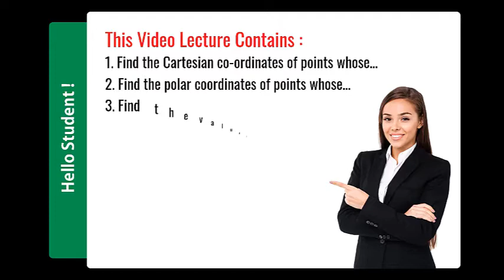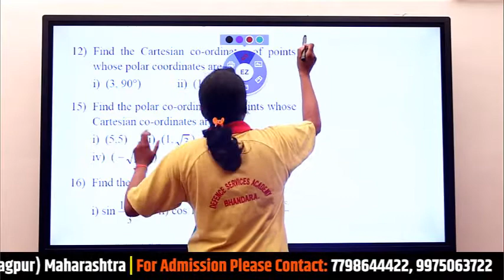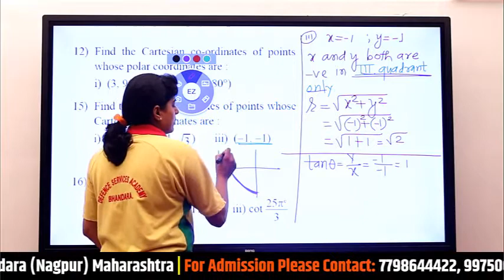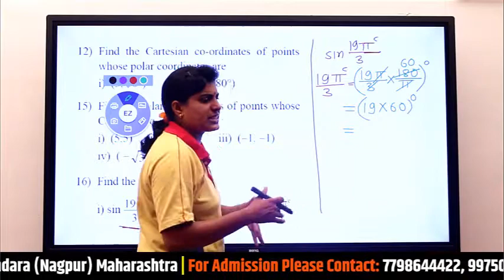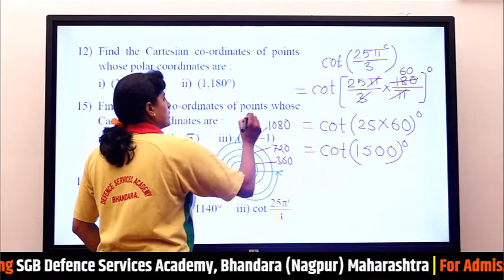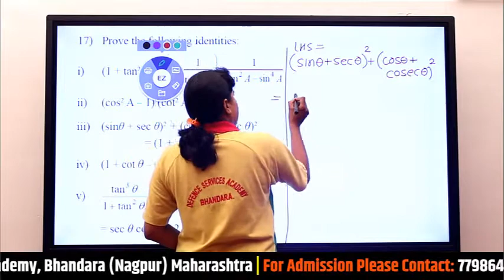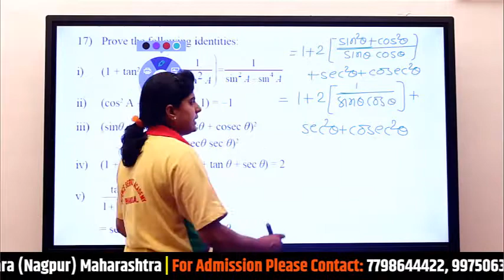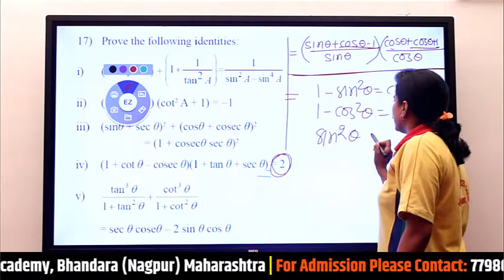Trigonometry 1 | Part-10 | NDA Mathematics| Class-11 Chapter-3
In this video lesson, our Mathematics expert Rupali Thote, explains about Trigonometry  in depth. This is Part-10 of this series. If you are NDA aspirant then this is the right video for you. So, why are you waiting for? Click and go watch the video till end.